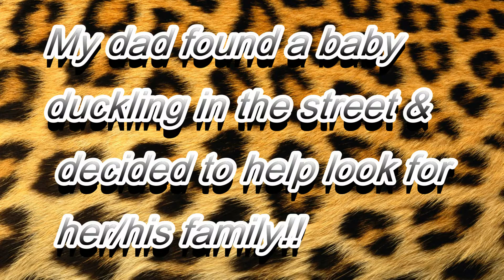Are You My Mother & Giveaway Update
In this video my dad record an baby duck he had found in the street. He decided to take care of the duckling until he can find his mother!
Duck breed-Muscovy Duck

I extended the deadline til July 30, 2021